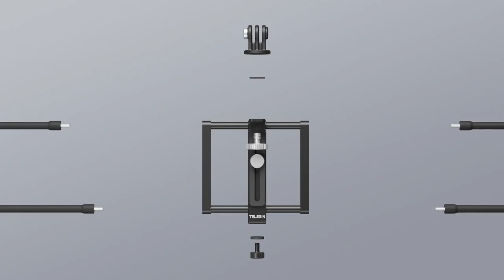TELESIN Universal Fence Mount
✨Features:
🎾For action camera and phone
🎾Easy to install
🎾Adjustable precisely
🎾Small size, Aluminium alloy+silicone